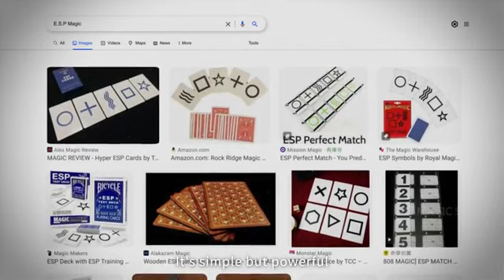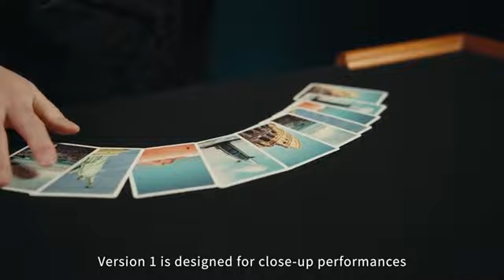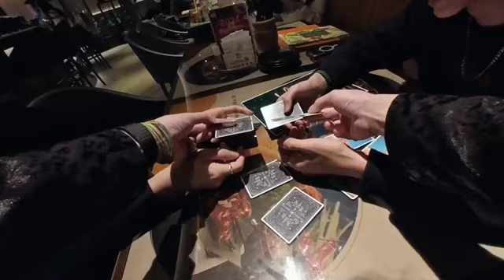Mind Entanglement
にてお買い求めいただけます